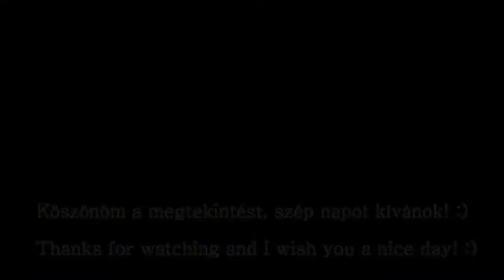Star Stable Online - Dzsíííéjdíí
Sziasztok!^^
Itt a szerdai frissítésről készült
kommentárvideónk.
A szerencsétlenkedéseimért
felelősséget nem vállalok.:'D
Jó szórakozást! :3